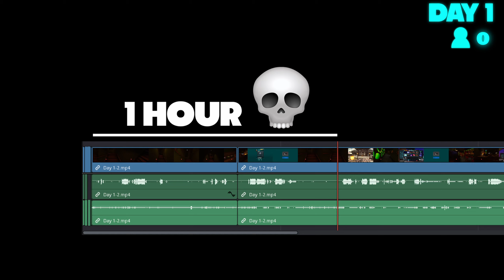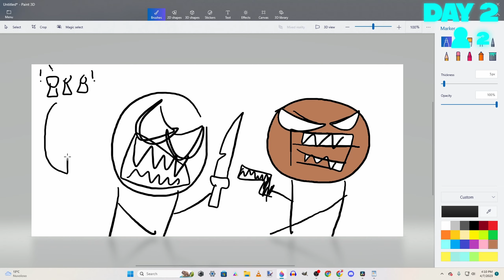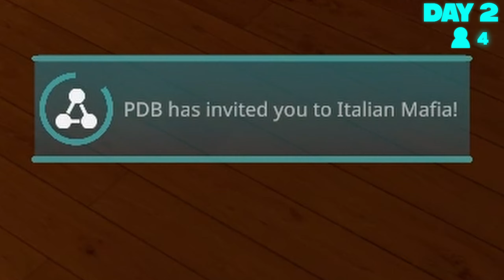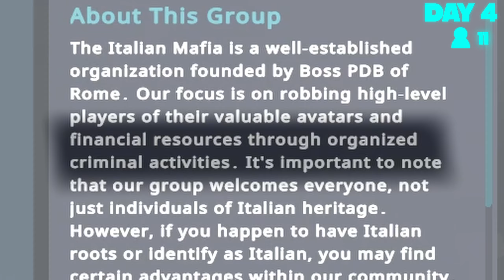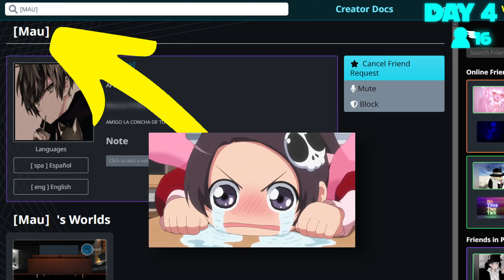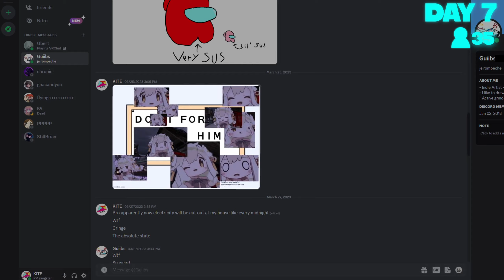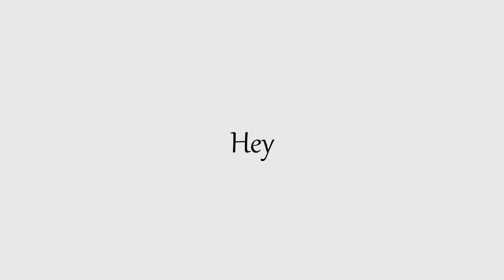I Fought Anxiety Surviving In The Metaverse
This is the Metaverse, and I'm gonna use it to fight my own anxiety.

Cuz i wanna make vids with lots of ppl but damn social awkwardness got hands.

[ SUB FOR THE DREAM 👀 ]

oh n also yeah, VRChat does count as metaverse and metaverse counts with or without a vr headset, just to clarify cuz i had to search this crap to make sure i technically was ok with the title